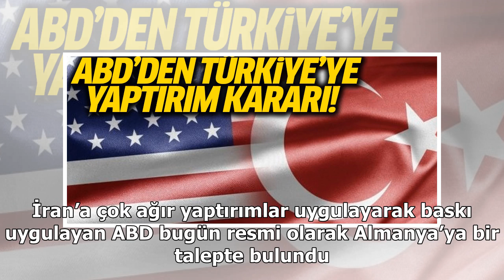Son dakika… Bölgede tansiyon yükseliyor: ABD’den İran’a karşı flaş hamle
Gün geçmiyor ki Hürmüz Boğazı’nda tansiyonu yükselten bir gelişme yaşanmasın… İran’ın İngiltere’ye ait tankere el koymasının ardından bölgede sular durulmuyor. İran’a çok ağır yaptırımlar uygulayarak baskı uygulayan ABD bugün resmi olarak Almanya’ya bir talepte bulundu. Washington, Berlin Büyükelçil...